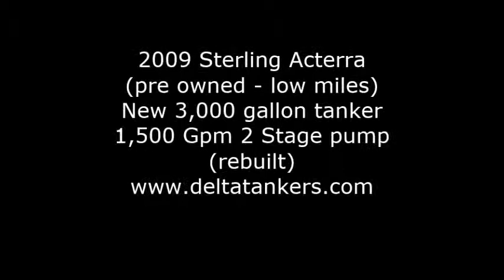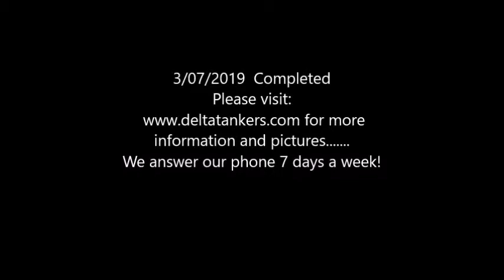Used Pumper Tanker For Sale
2009 Sterling Acterra chassis (used) with new 3,000 gallon pumper tanker body. Big 1,500 gpm Waterous 2 stage pump. We repainted the chassis to match body with PPG paint. Very clean chassis, new body at used fire pumper tanker price.